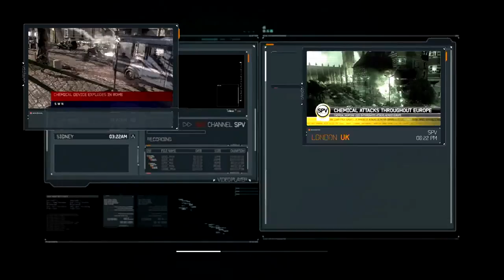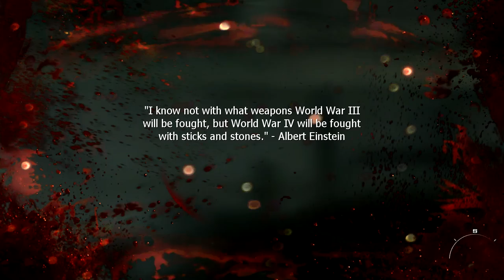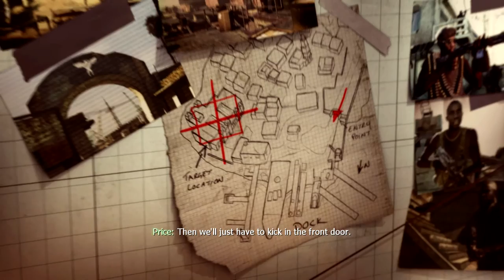Modern Warfare 3 Campaign Part 4 (No commentary)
- nosduH7